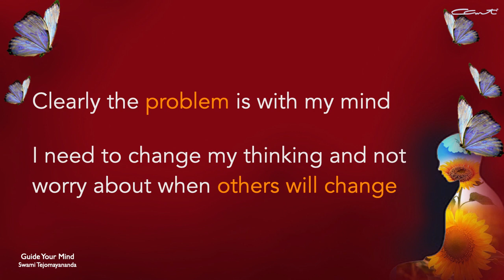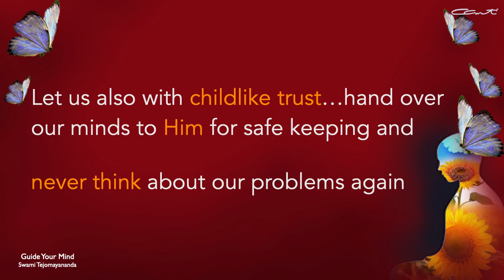Guide Your Mind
When we love someone we see ourselves; when we disagree we see "otherness". We try to change them to fit into our ideas.  We must always remember that the only thing we can change is our own mind. Here, Pujya Guruji gives us some tips about guiding our mind...